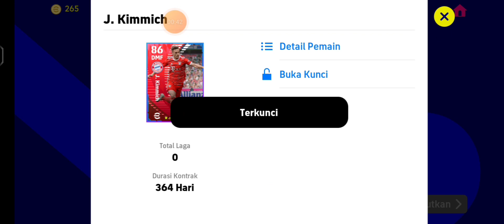Gacha EFFOTBALL MOBILE SPESIAL INCER SADIO MANE RATING 100